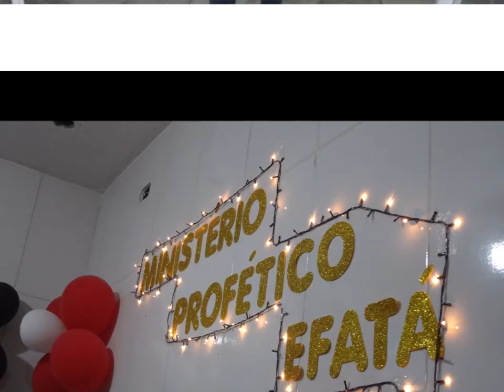Efatá.....05 Setembro 2020 - Alto Vera Cruz - B.H - M.G - Inauguração Templo Palavra - Pr Paulo